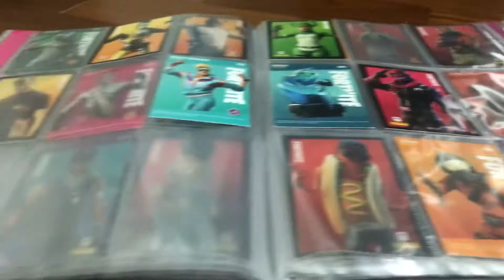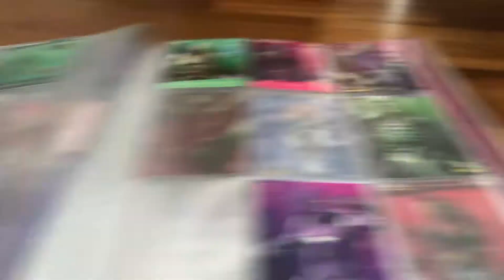Fortnite Cards Review #1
I have a collection of Fortnite cards in that folder, I will do more videos on them in the coming future and explanation vids. :)